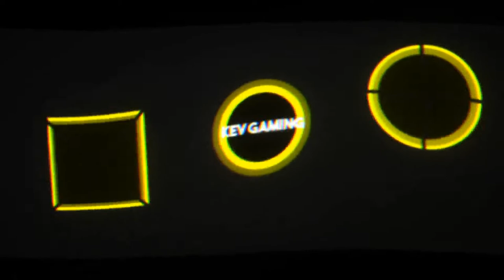Let's Play The Forest #29 Wir sind wieder zurück im Wald